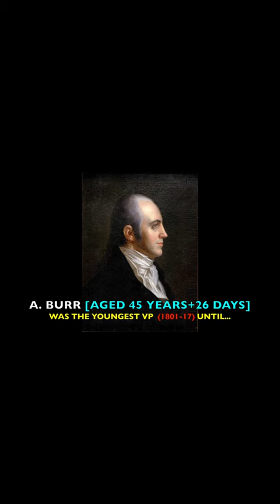RECORD BREAKERS: Youngest VICE-Presidents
This short video shows the 4 men who (at some point) held the record for The YOUNGEST EVER VICE-PRESIDENT. The men in question were:-

1) John ADAMS [Aged 53 Years, 173 Days] in 1789.
2) Aaron BURR [Aged 45 Years, 26 Days] in 1801.
3) Daniel D. TOMPKINS [Aged 42 Years, 256 Days] in 1817.
4) John C. BRECKINRIDGE [Aged 36 Years, 47 Days] in 1857.

Also available on YouTube & Facebook.